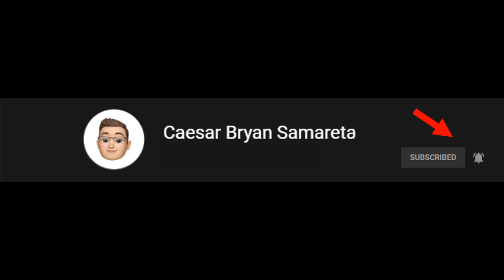I'll See You Again - Live Performance of Westlife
This song is dedicated to those we lost during these times of trial. I lost my uncle last April 1, 2020. I know what you feel. I know how it hurts. Let's help one another.